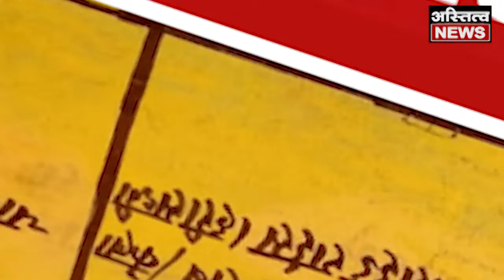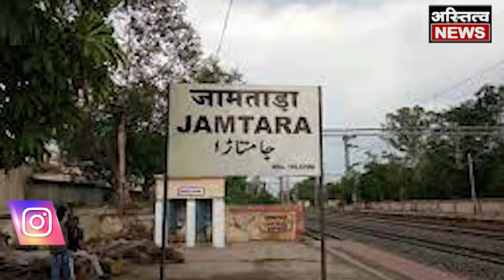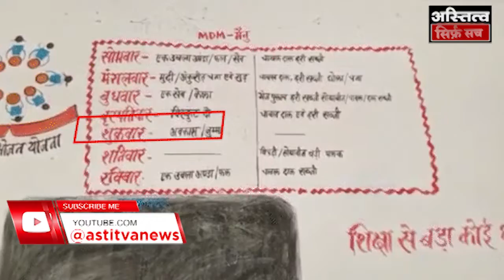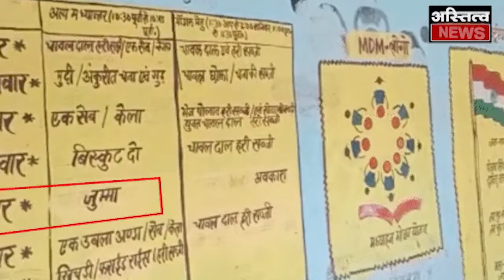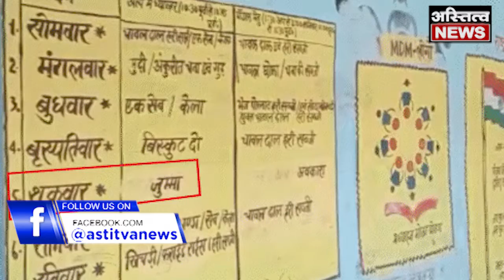हेमंत के राज में बच्चों के साथ ये कैसा अनर्थ !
रविवार की जगह शुक्रवार को बंद हो रहे स्कूल, नमाज़ ना पढने वाले हिंदू बच्चे अब क्या करें?
देश का एक राज्य है झारखंड, वहां झारखंड मुक्ति मोर्चा की कांग्रेस गठबंधन के साथ सरकार है, इस राज्य में एक जगह है जामताड़ा, शयद आपने कभी ये नाम ना सुना हो, या संभव है कि वेब सीरीज देखने के शौकीन लोग इस नाम से परिचित हों, अब ये नाम एक अजीब फैसले की वजह से चर्चा में है, इसी जिले के न्यू प्राथमिक विद्यालय हीरापुर में कुल 141 बच्चे हैं, जिसमें से 42 बच्चे हिंदू धर्म के हैं, बावजूद ये जुम्मे के दिन छुट्टी लेने को मजबूर हैं, ये कहानी केवल एक स्कूल की नहीं है,
दरअसल जामताड़ा जिले में करीब 100 सरकारी स्कूलों में स्कूलों का साप्ताहिक अवकाश अब बिना विभाग के आधिकारिक आदेश के रविवार की जगह शुक्रवार को होने लगा है. जब हमनें इसकी वजह स्थानीय लोगों से जानने की कोशिश की तो पता चला कि यहां मुस्लिम आबादी 70 फीसदी से ज्यादा है, शुरुआत एक दो स्कूलों में जुमे की छुट्टी करने से हुई थी, इसके लिये स्कूल मैनेजमेंट पर मुस्लिम अभिभावकों नें दबाव बनाया था, लेकिन सरकार के हस्तक्षेप ना करने से हौंसले बुलंद होते चले गये और अब करीब 100 स्कूलों में सदियों पुराना नियम ही बदल दिया गया है, अब बच्चों की छुट्टी शुक्रवार को ही होने लगी है, और ऐसे स्कूलों की संख्या लगातार बढ़ रही है.
अब आपको एक और दिलचस्प पहलू बताते हैं, कमाल की बात ये है कि ये सभी उर्दू स्कूल नही हैं, मदरसे नही हैं, शिक्षा विभाग को ऐसा कोई आदेश नहीं है, इन सब स्कूलों में हिंदुओं के बच्चे भी पढ़ते हैं, लेकिन संख्या बल और सरकार की मूक सहमति के आगे कुछ बोल नहीं पा रहे हैं. जिले के कई मुस्लिम बाहुल्य इलाके ऐसे हैं जहां ना उर्दू की पढाई होती है और ना स्कूलों में उर्दू शिक्षक हैं, फिर भी दबाव बनाकर मुस्लिम अभिभावक अपनी मनमानी चला रहे हैं. या फिर षक्लूव प्रबंधन कमेटी नें मनमर्जी से इन्हें उर्दू स्कूल नियमों को ताक पर रखकर घोषित कर रखी है. आपको ये जानकर हैरानी होगी कि रिकॉर्ड में अभी भी इन स्कूलो में छुट्टी रविवार को ही दिखाई जा रही है, लेकिन बच्चों का संडे बर्बाद करके उन्हें स्कूल बुलाया जाता है और शुक्रवार को जबरदस्ती हिंदू बच्चों को भी छुट्टी दी जाती है.
राजनीति को समझने वाले ये जानते हैं कि झामुमो, कांग्रेस और अन्य दल मुस्लिम तुष्टीकरण की राजनीति में माहिर हैं, कहीं यही वजह तो नहीं कि मुसलमानों को देश का कानून बदलने की मौन रहकर छूट दी जा रही है.
जिले के शिक्षा पदाधिकारी इस पूरे मामले में अनजान बन रहे हैं लेकिन इस मामले को संवेदनशील बचाते हुये कहते हैं कि अगर ऐसा है तो नियमानुसार कार्रवाई की जायेगी.. अब इन स्कूलों पर एक्शन तब लिया जायेगा? अभी तक क्यों नहीं लिया गया.. इसका जवाब शिक्षा विभाग के ज़िम्मेदार अधिकारियों के पास नहीं है.
स्कूल कमेटी के लोग इस प्रकरण में अपनी मजबूरी जाहिर कर रहे हैं, वो कहते हैं कि महीनों पहले ग्रामीण जुमे के दिन स्कूल बंद रखने की मांग को लेकर उग्र होकर सड़कों पर उतर आये थे, प्रशासन और शिक्षा विभाग से हमें ज्यादा सहयोग नहीं मिला, मजबूरी में शुक्रवार को स्कूल बंद रखने की मांग माननी पड़ी.
अगर हम आंकडों की बात करे तो जामताड़ा जिले में कुल 1084 सरकारी स्कूल हैं, जिसमें से मात्र 15 उर्दू विद्यालय हैं, उसके बावजूद 100 स्कूलों में जुमे के लिये छुट्टी होना ये दिखाता है कि जिसकी लाठी उसकी भैंस.

यहां रविवार को नहीं शुक्रवार को होती है स्कूलों की छुट्टी.
झारखंड का जामताड़ा, जहां मुस्लिम जबरन करा रहे जुम्मे के दिन छुट्टी.
हेमंत सोरेन के राज में ये क्या हो रहा है?
झारखंड का शिक्षा विभाग देश के कानून से ऊपर है क्या?
हिंदूओं के बच्चे भी जुम्मे के दिन छुट्टी लेने को मजबूर.
यहां बच्चों को मजबूरी में जाना पड़ता है संडे को स्कूल.
रिकॉर्ड में छुट्टी रविवार की, असलियत में शुक्रवार की.
क्या अब इस देश में संख्या बढ़ जाने पर अपनी मनमानी चलेगी?
तुष्टिकरण की राजनीति दे रही है मूक सहमति?